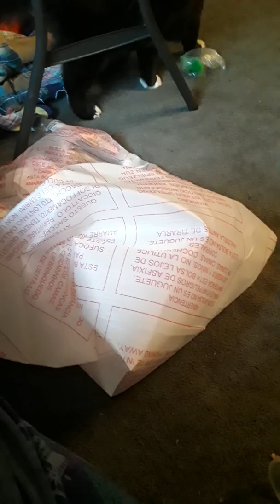Thor cuteness overload part 6